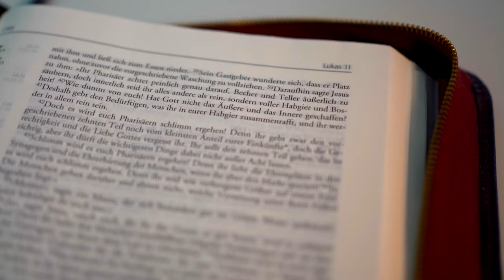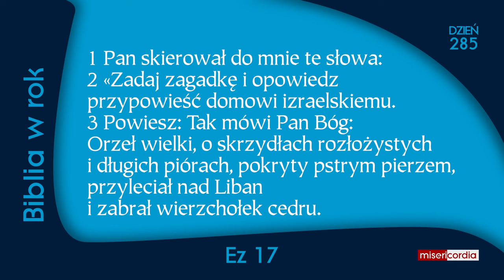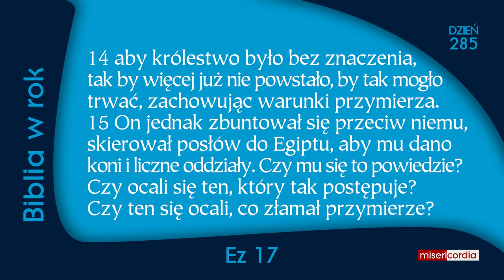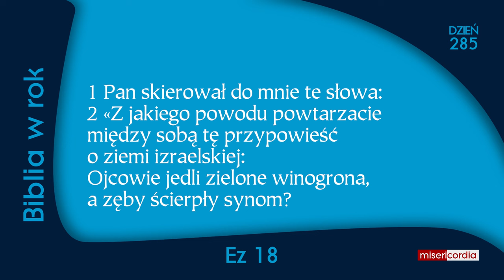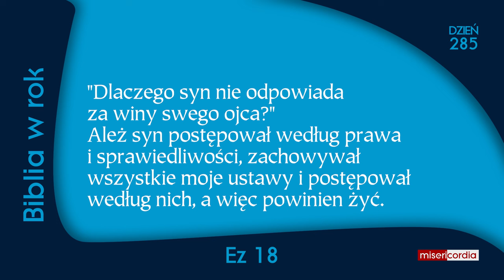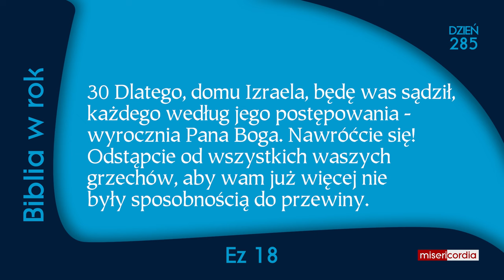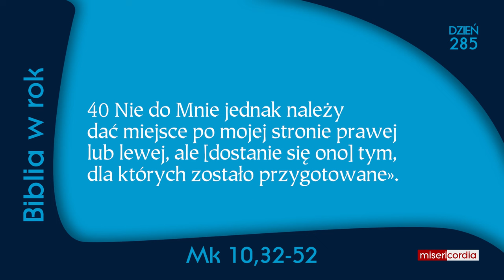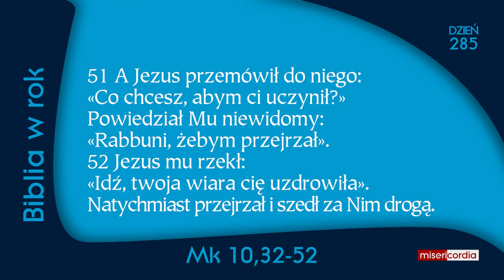Biblia w rok [285] | 11 października | Ps 12; Ez 17-18; Mk 10,32-52